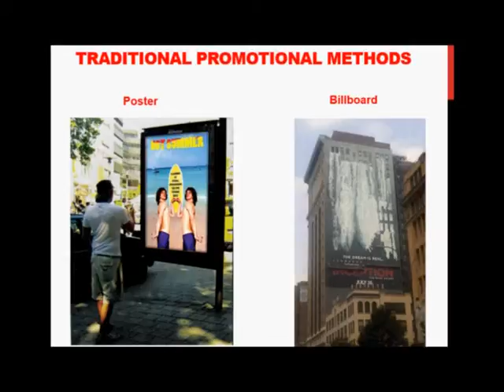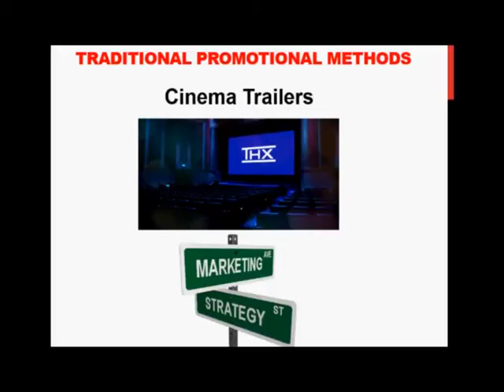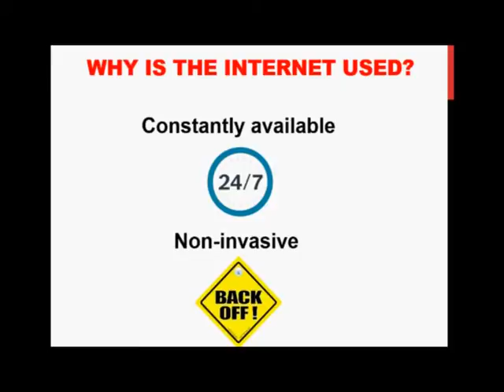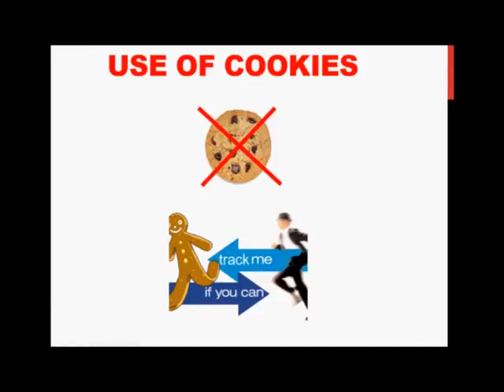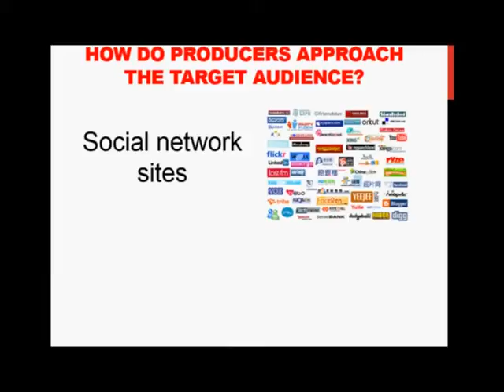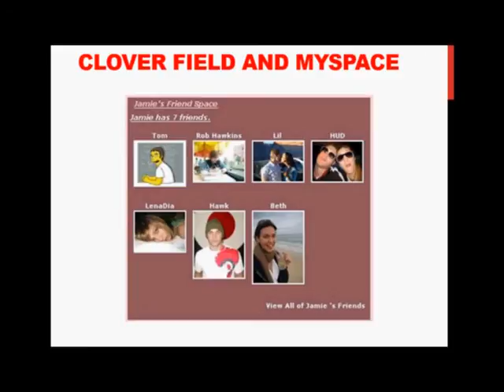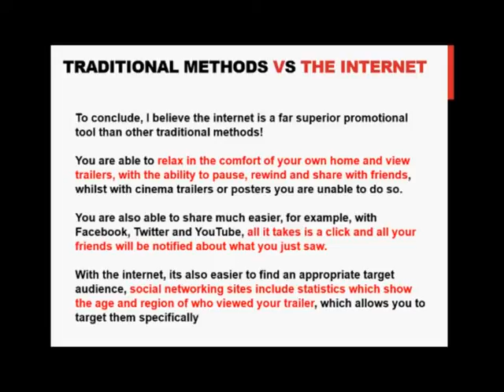The Internet as an Effective Tool in Promoting Films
My Presentation